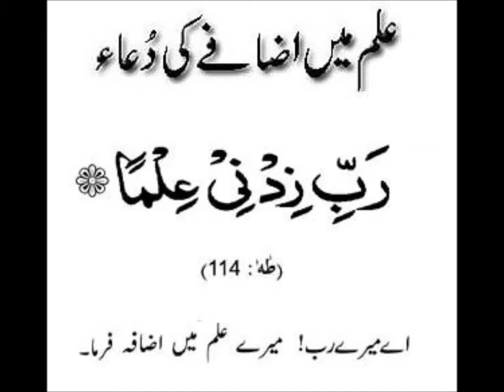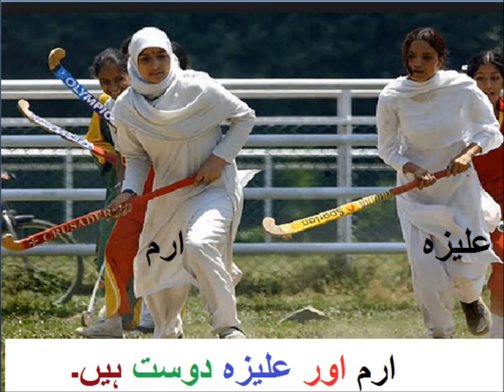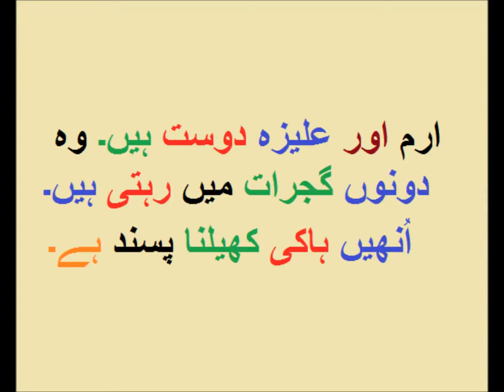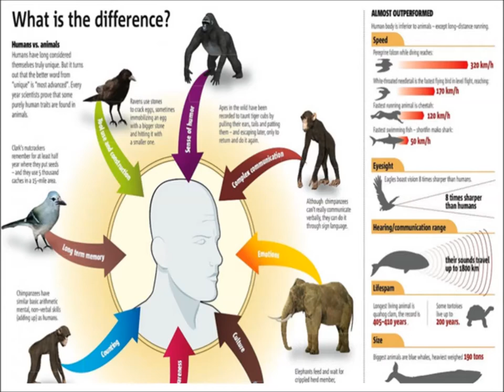Learn Urdu/آؤ اردو سیکھیں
LND urdu comprehension level 1 for grade 1